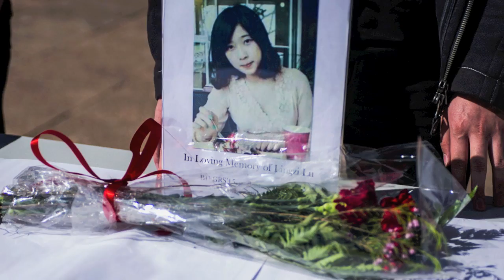The Year in Pictures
BU Today looks back at some of the most memorable Close-up photos of the fall 2012 and spring 2013 semesters.